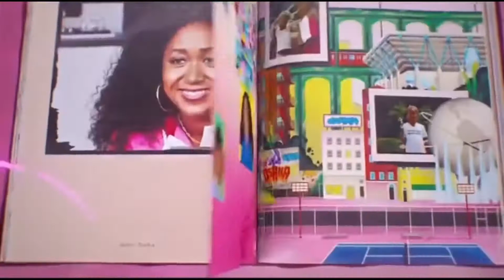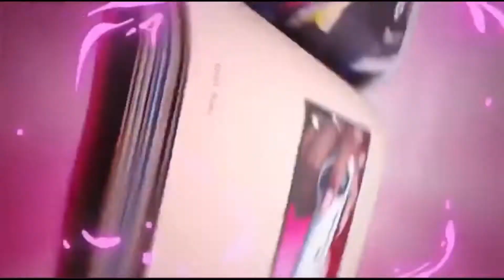New leaked NAOMI OSACA ICON SERIES skin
Leaks by iFireMonkey, shiinaBR and SLOTHKING